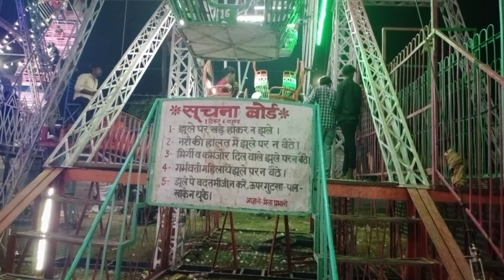फन लैंड प्रदर्शनी एवं मेला घोसी, मऊ || FunLand Ghosi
राजा नहुष कैसे बने अजगर|| श्राप से कैसे मुक्त हुए || नहुष की नगरी घोसी

your Queries-
my 1st my first blog viral